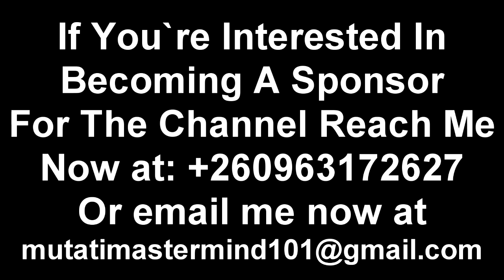Seer 1 On President HH. Reveals The Reason Why He’s Gonna Destroy UPND “Throwback” Must Watch.......